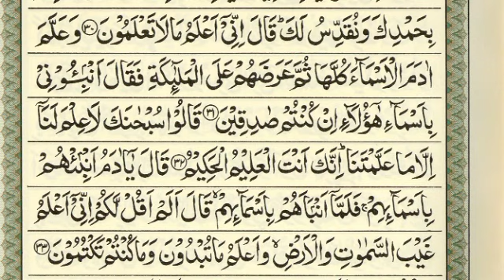Learn Quran With Tajweed ! Lesson 9 ! Para 1 ! Alfalah Islamic Teacher ! قرآن پاک پڑھنا سیکھیں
Learn Quran With Tajweed
 Lesson 9
 Para 1
 Alfalah Islamic Teacher
قرآن پاک پڑھنا سیکھیں